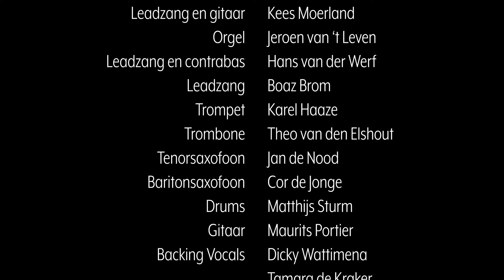Stand By Me - Anderhalve Meter Sessie [By 22 Zeeuwse Muzikanten]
Om de Zeeuwse Cultuursector en het Zeeuwse publiek een hart onder de riem te steken in deze verwarrende Coronatijd, maakten Tjoonk GVL & 22 fantastische Zeeuwse popmuzikanten een remake van Ben E. King's classic Stand By Me!

Met:
Bas: Michello Celestijn
Percussie: Hans Goemans
Piano: Arjan Broek
Leadzang en gitaar: Kees Moerland
Orgel: Jeroen van 't Leven
Leadzang en contrabas: Hans van der Werf
Leadzang: Boaz Brom
Trompet: Karel Haaze
Trombone: Theo van den Elshout
Tenorsaxofoon: Jan de Nood
Baritonsaxofoon: Cor de Jonge
Drums: Matthijs Sturm
Gitaar: Maurits Portier
Backing vocals: Dicky Wattimena, Tamara de Kraker, Joyce Swart, Lindy de Jong
Leadzang: Lindy de Jong
Leadgitaar en akoestische gitaar: André Moehijam
Viool: Petra Flipse, Arenda Honkoop
Alt viool: Melanie van Overbeeke
Chello: Inez Flaming

Geluidsopnames & Mix: Stan Duvekot
Camera & Editing: Roan De Graaf
Strijkarrangement: Hans Goemans
Regie: Cor De Jonge

2020